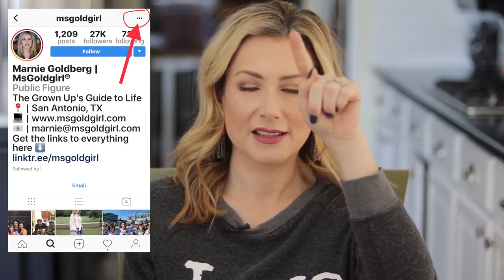November 2017 Monthly Favorites | MsGoldgirl